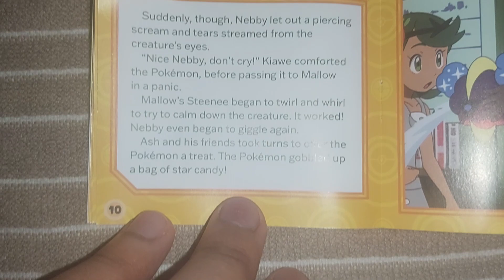6 December 2023